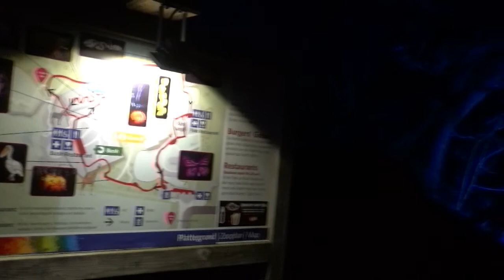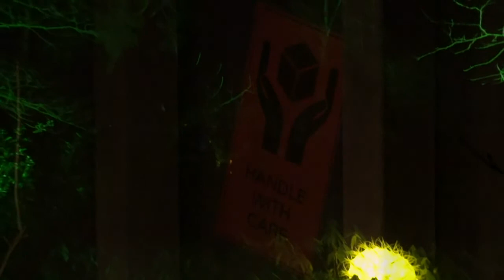Burgers' Light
Burgers' Zoo organiseerde in 2018 voor de tweede keer haar eigen Burgers' Licht evenement. En wij? Wij waren maar al te graag van de partij! Ook deze keer. :)